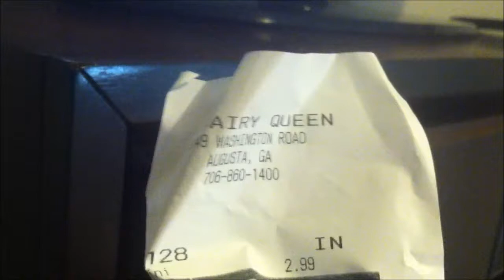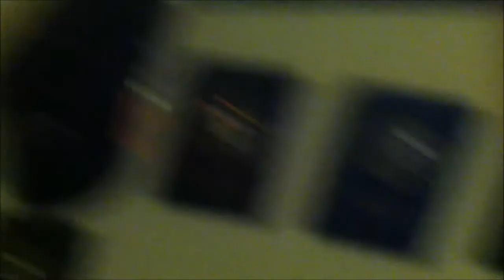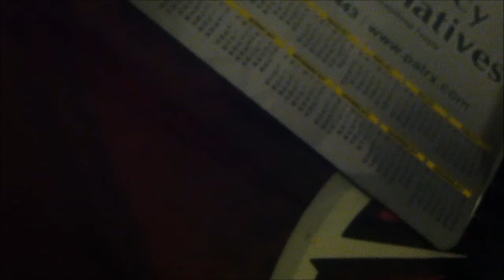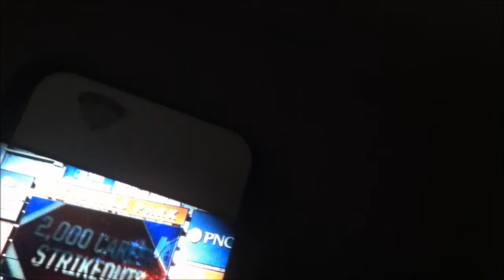Fun Gladiator War Pit (challenge wars)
jared's channel share link with friends plz be awesome